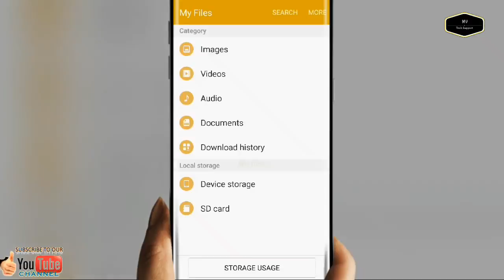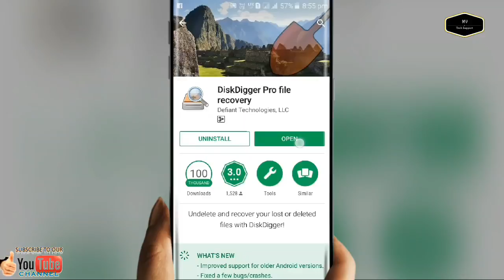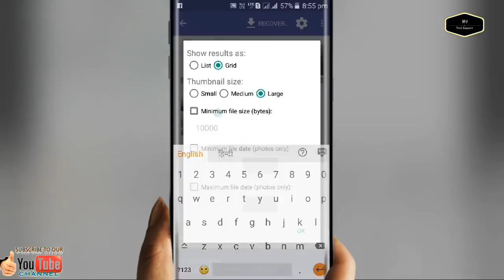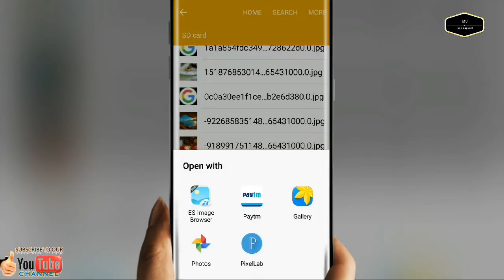Android Tricks How to data recovery from memory card On android Phones in Hindi By STT